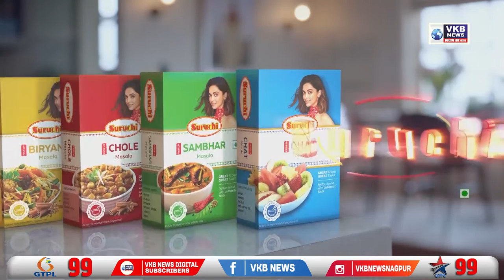नेर येथे कॅन्सरमुक्त शिबिराचे आयोजन